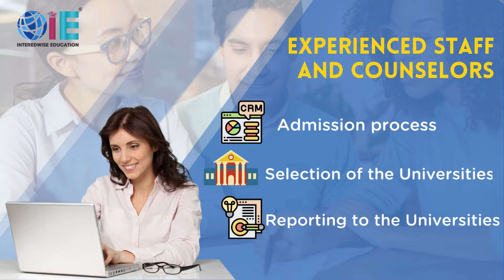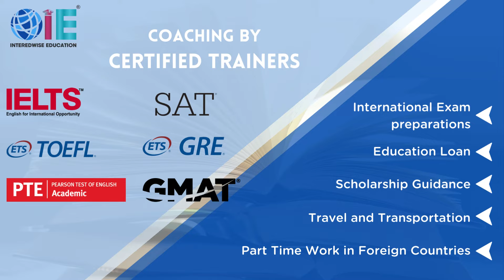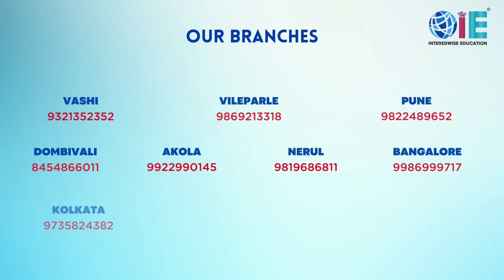Interedwise Introduction Video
Interedwise is a name with clear vision and major focus on Youth and Education because our future depends on an educated work force. We offer services for students to choose learning programes by providing an extensive range of schools, colleges and universities to study abroad in The UK ,The USA, Canada, Australia, New Zealand, Ireland & Europe.Our mission is to provide personalized consultancy and research services with emphasis on quality, through sensitivity, maturity and knowledge. We are experienced in education consultant in Mumbai, Navi Mumbai, corporate training and prompting young talent on a global level.

Interedwise is dedicated to the cause of providing personalized consultancy to students as well as parents, at all stages of studying abroad, from School to University